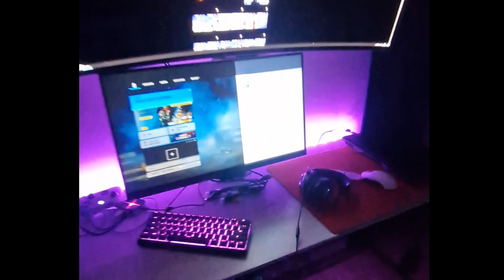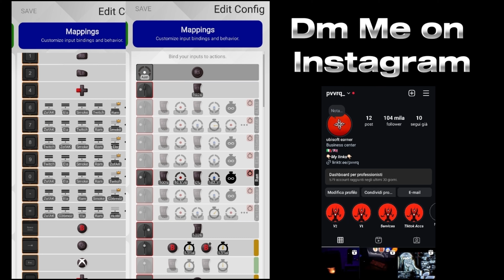𝙏𝙝𝙚 𝘽𝙚𝙨𝙩 𝙋𝙎5/𝙓𝘽𝙊𝙓 𝙓𝙞𝙢 𝙈𝙖𝙩𝙧𝙞𝙭 𝘾𝙝𝙖𝙢𝙥 𝘾𝙤𝙣𝙛𝙞𝙜𝙪𝙧𝙖𝙩𝙞𝙤𝙣 𝙔𝙤𝙪 𝙉𝙚𝙚𝙙 (𝙈𝙤𝙪𝙨𝙚𝙩𝙧𝙖𝙥 𝘽𝙮𝙥𝙖𝙨𝙨 + 𝙎𝘾𝙍𝙄𝙋𝙏𝙎)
Xbox gamertag: Parkololo

Monitor:
BenQ Mobiuz EX240N

Keyboard:
Wooting 60HE

Mousepad:
ARTISAN HIEN (Wine Red / XL)

Headset:
Logitech G PRO X Wirless

Matrix configs:
Mouse DPI: 3200
In app DPI: 3200

Hip: 10 cm/360°
Smooting: ?
precision: ?
response: ?
easing: ?

Ads: 30 cm/360°
Smooting: ?
precision: ?
response:  ?
easing: ?

Mouse:
1000hz mouse
1000hz in app

In game sensitivity
100
100
Ads
1x:95
2.0x:165
2.5x:185
3.0x:109
3.5x:109
4.0x:109
5.0x:109
12.x:169

dead zones:
left: 10 (keyboard)
right: 10 (mouse)

Best Console Aim best console r6 best aim an r6 how to rank up on console how to look like mnk on console how to control recoil on console rainbow six siÂ©qe diamond rainbow six siege rainbow six siege edu rainbow six siege montaqe rainbow six siege diamond Rainbow six siege console beaulo Rainbow six siege leaning without aiming console How to get good at rainbow stx steqe how to play smart in rainbow slx siege how to flick r6 n plays r6 Road to diamond r6 xim apex r6 xim4 R6 rainbow six siege xbox. rainbow slx siege xbox one x, rainbow six sleqe xbox one s, how to get diamond rainbow six siege xbox. how to get diamond rainbow six siege ps4, how to get diamond rainbow six sieqe pc, How to qet good rainbow slx siege. how to get beaulo aim rainbow six siege, rainbow six siege free xbox, rainbow six siege tips xbox, xbox diamond. Rainbow slx sieqe console, Rainbow six siege diamond, Tactical shooter, fps highlights, bragging, diamond, ranked, yeet, console, Console Diamond, Shooter game (media genre), Tom clancy's Rainbow Six Siege, Tom clancy's rainbow six siege game, rainbow six siege xim apex xbox, xim apex, xim 4, Rainbow six siege xim 4, rainbow six siege xbox update, rainbow slx siege xbox multiplayer, rainbow slx siege exploit, rainbow six siege console hacks, how to qet console hacks xbox rainbow six sieqe, buck, ash acog, bandit acog. jager acog, smgl I acog, smoke acoq, vanilla sieqe console, rainbow six sieqe stream highlights, beaulo, beaulo settings on console, console beaulo, Best console player, fps, best console r6 player hiqhliqhts, Rainbow six sieqe throwback, rainbow six siege how to play better, shadow legacy, operation shadow legacy. shadow legacy placements, shadow legacy xbox, best shadow legacy Best XIM apex setting best XIM apex xim 4 settings player, r6 shadow legacy, rainbow shadow legacy, rainbow solar raid, cheesepie37, year7r6, year7r6s, Vectore Glare, Op Vector Glare r6, Vector Glare r6s, r6 solar raid, solar raid r6, rainbow six siege solar raid, heavy mettle, ximmatrix, mousetrap, mousetrapbypass, howtobypassmousetrap

XIM apex best controller sensitivity

Best champion with xim apex
Best champion
Rainbow Six xim
No recoil
Cronux max
Glacier skin r6
Champion ps4
Shaiiko BDS
TSM Beaulo 2021
Best champion ps4
Best champion Xbox
Best champion ps5
Best champion
Xbox serie x
Best champion pc
Thaqil
Spoit
Godsent
Banou
Pengu
Proleague
How to be diamond
How to be champion.

Comment être diamant
Comment être champion
Revolt Robbie
Pvrq XIM
Best player in the world
Squeezie Gaming
rainbow six siege
R6s
R6
Diamant Ps4
Ps5
Xbox one
Xbox serie x
Pc
computer
Ddos
Better than every body
New season Deep Freeze
GQDSENT
Xim4
Hama speed shoot